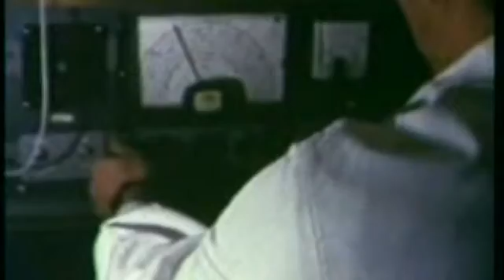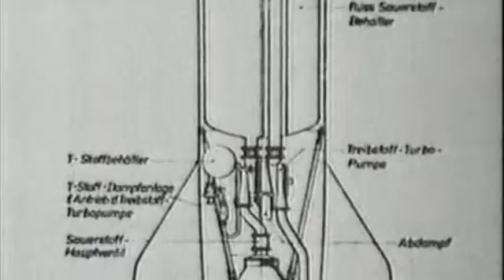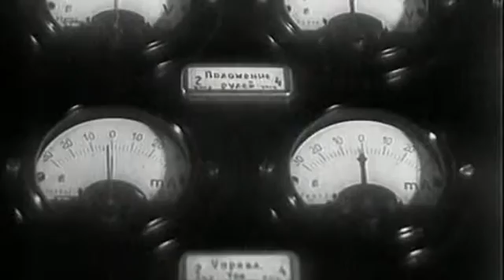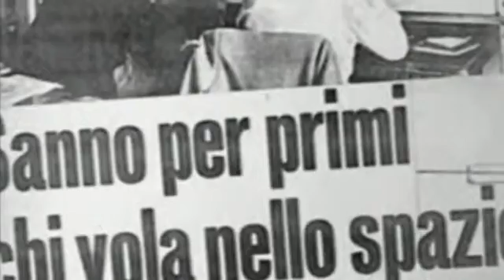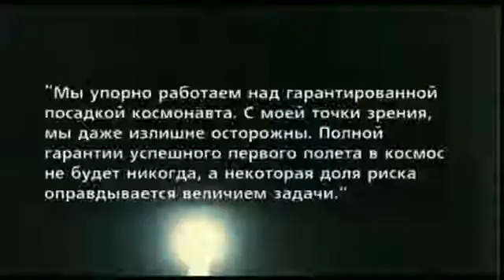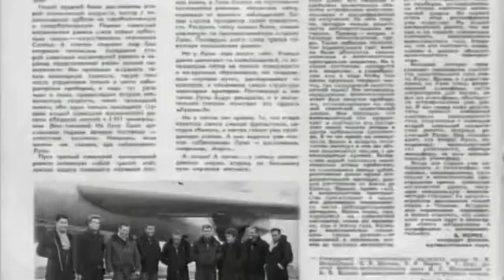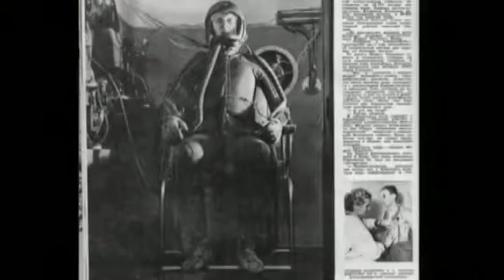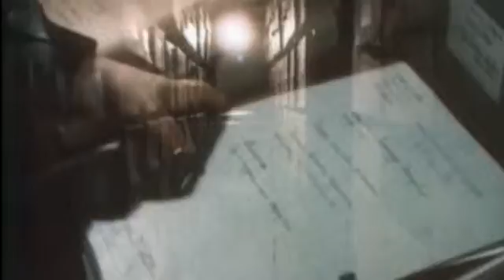26 Ангелы на орбите 2012 WEB DLRip GeneralFilm